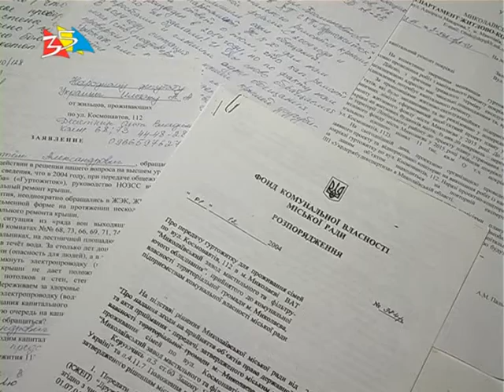Объектив 9 4 15 дырявые крыши в общежитии